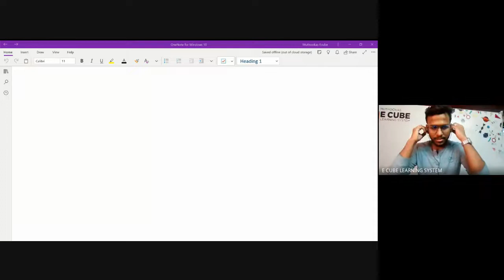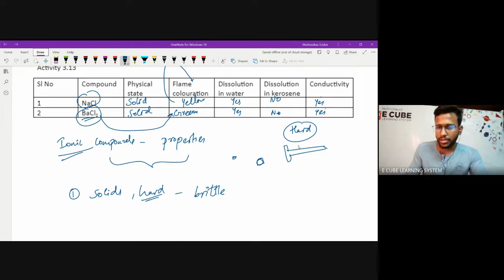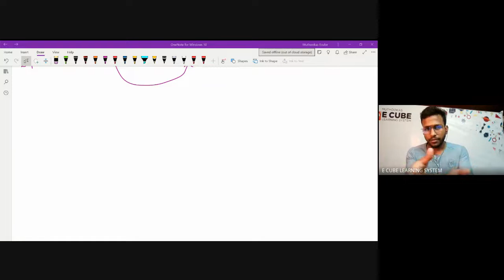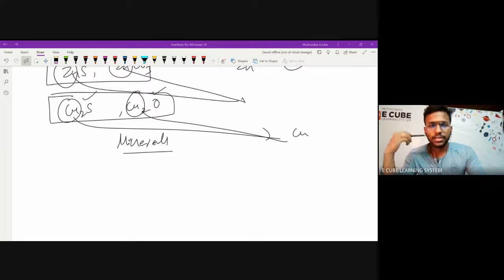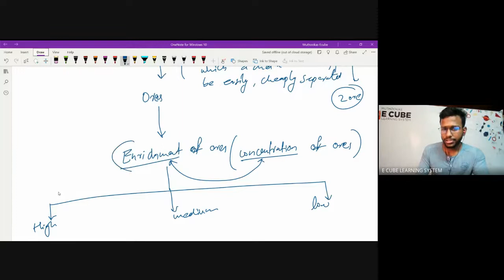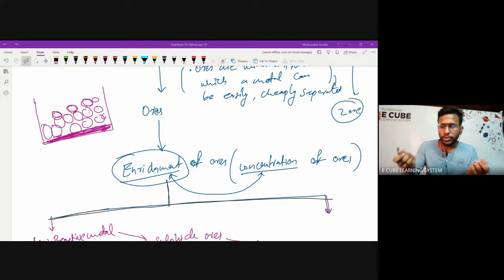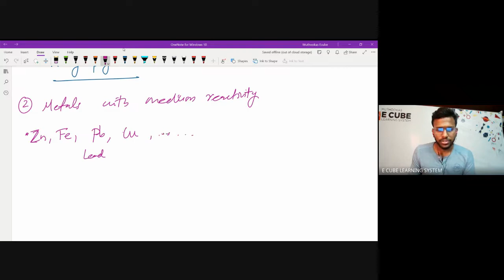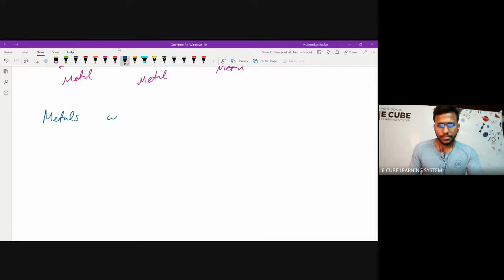CBSE B CHE CH 3 PA 7 A3 13 Discussion, Occurrence of metals -06/ 09/ 22